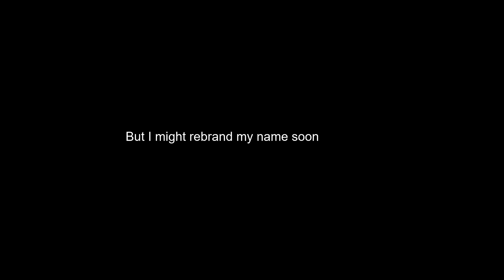We getting faster stronger and HARDER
Sorry for not posting in so long all my clips had got deleted for some reason and I had to achieve new ones.